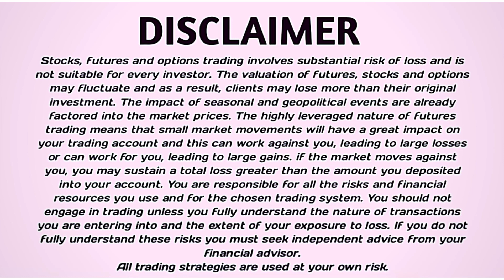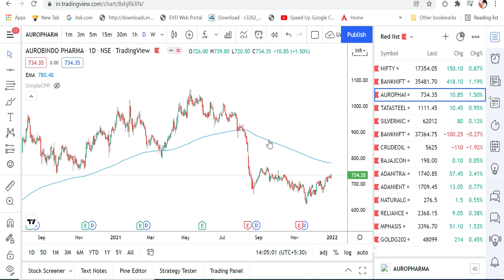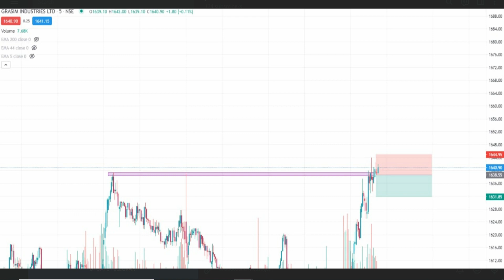HOW TO DAILY PROFIT | STOPLOSS MANAGEMENT